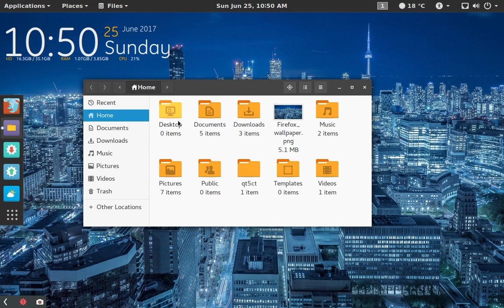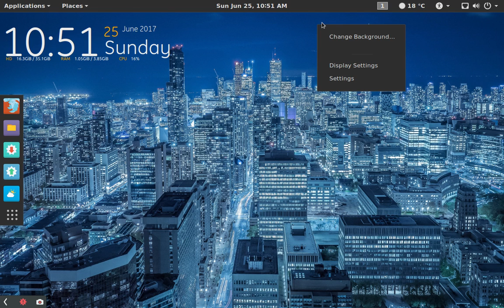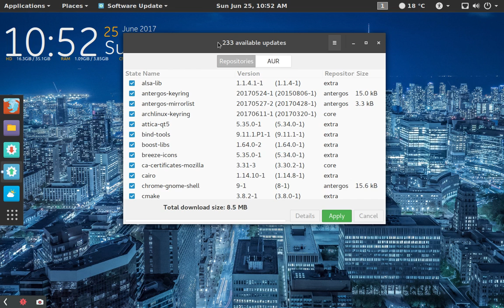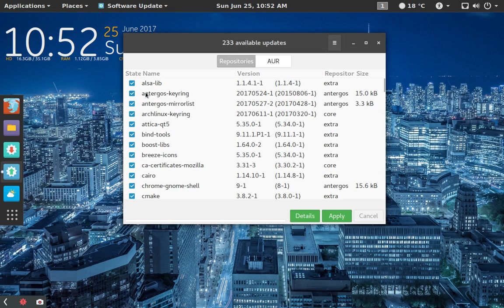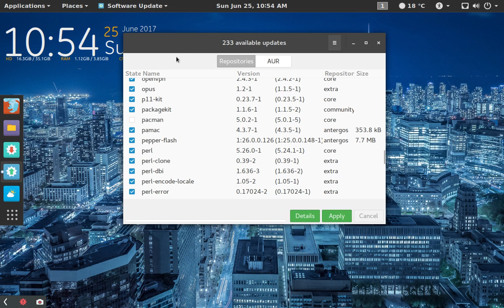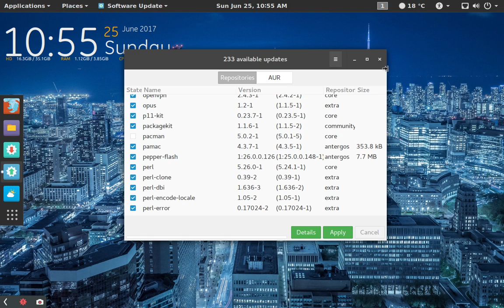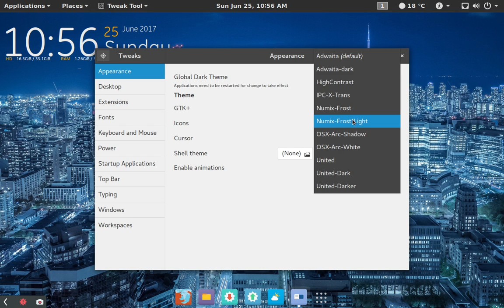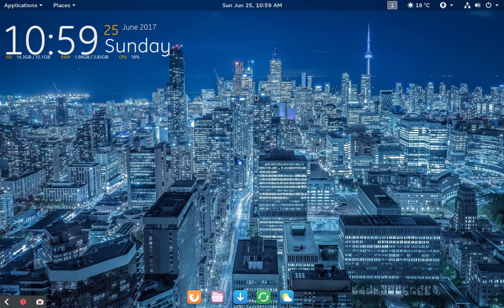Antergos GNOME: A Love/Hate Relationship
We're taking a look at Antergos GNOME: Why it's so great, and the issues I've been having with it.